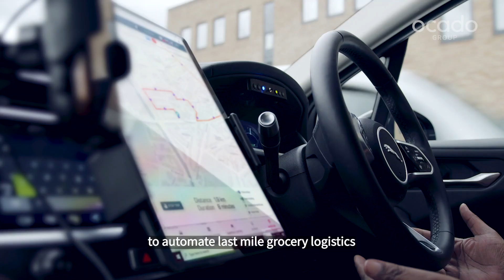This is why we're partnering with autonomous mobility start-up Wayve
Alex Harvey, Chief of Advanced Technology at Ocado Group and Alex Kendall, CEO Wayve discuss our investment in, and partnership with, this autonomous mobility start-up! This collaboration will accelerate our development of intelligent autonomous mobility systems for our Ocado Smart Platform (OSP) partners.

We are committed to being at the forefront of solving some of the most complex technology challenges of our age to enhance the customer proposition of OSP. Our investments in the self-driving space reflect this ambition. We’re delighted to be partnering with Wayve, who have some exciting and innovative technical approaches to tackling tough challenges in this space, such as navigating unstructured urban environments.

The collaboration includes an autonomous delivery trial that will see Wayve’s technology fitted onto a selection of Ocado delivery vans in the UK.